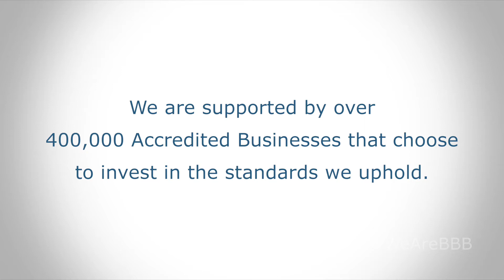BBB PSA: Turn to Your Local BBB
Local BBB's across the country work to promote trust, transparency, and ethical business practices.

BBB Serving Western Michigan serves 38 counties in the Lower Peninsula, from the Indiana border to our State's capital and north to the Mackinac Bridge.